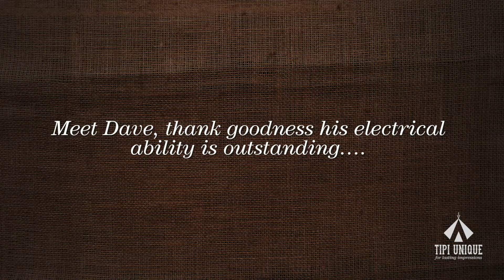Tipi Unique - video bloopers & outtakes